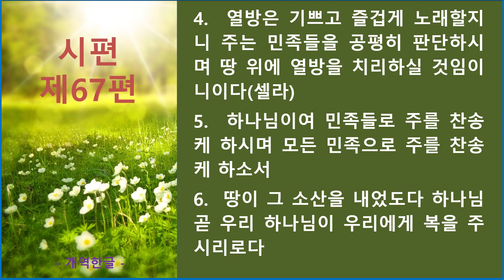시편 제67편_큐티랜드 성경필사 성경 듣기